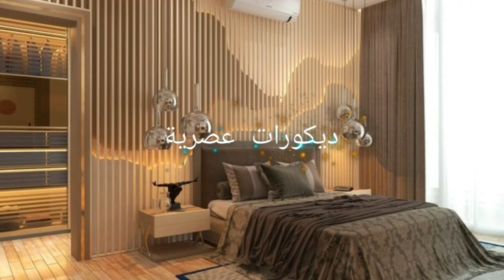اشكال ديكورات جدران خشبية للمنازل العصرية | افخم أفكار تصاميم خشب على الجدار ٢٠٢٢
اعددنا لكم متابعين وزائرى قناة ديكور اصلى الكرام كتالوج أفكار ديكورات وتصاميم خشبية للجدران المودرن .
تجاليد خشبية وفواصل خشب وتزين جدار خلفية سرير بالخشب . أفكار ديكورات مختلفة لتناسب معظم الازواق.